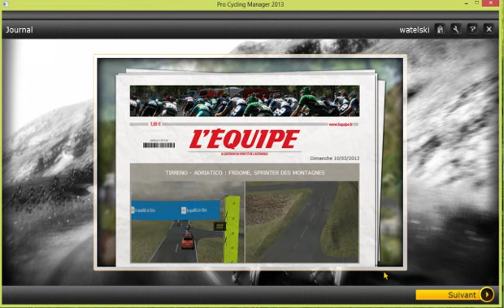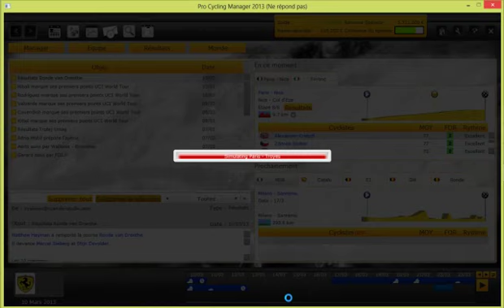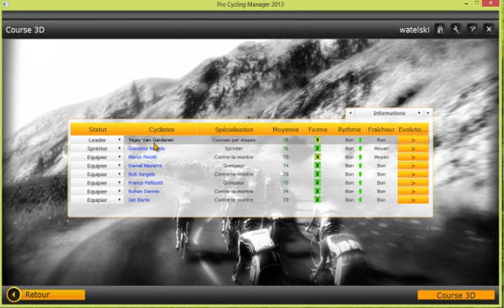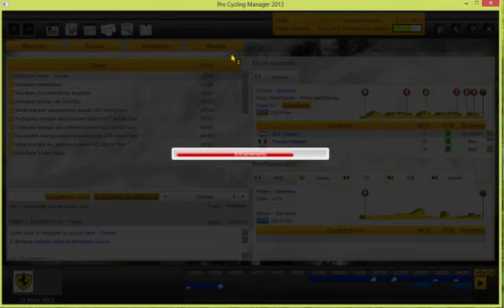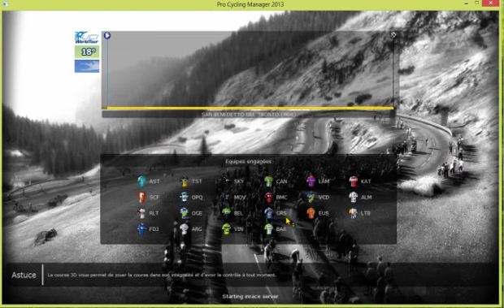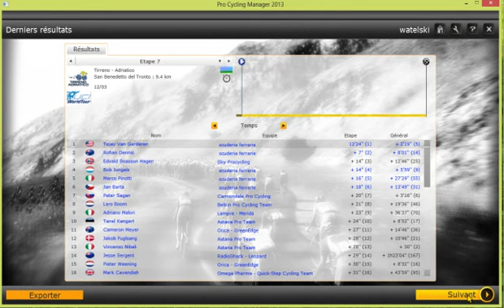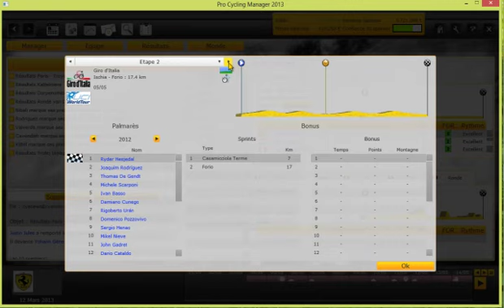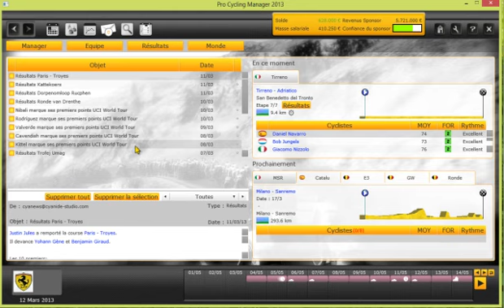pcm 2013 carriere personnalisé episode 6